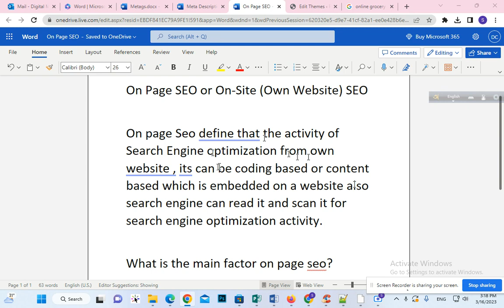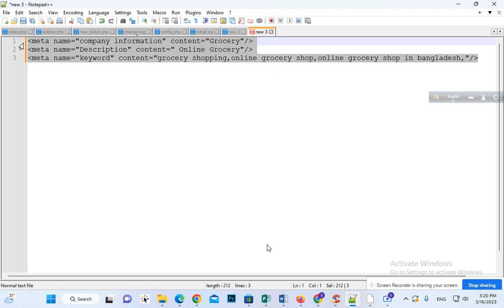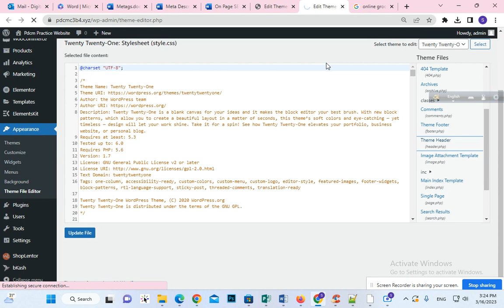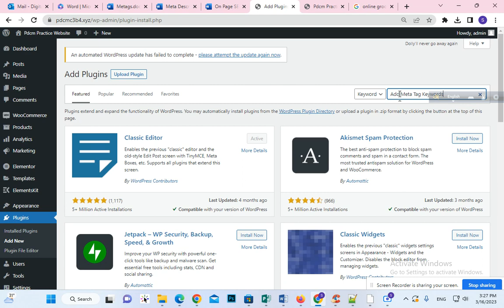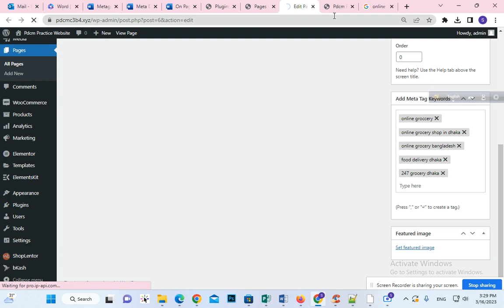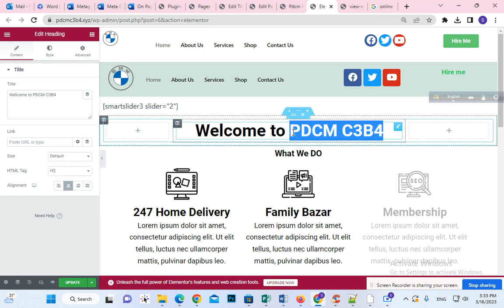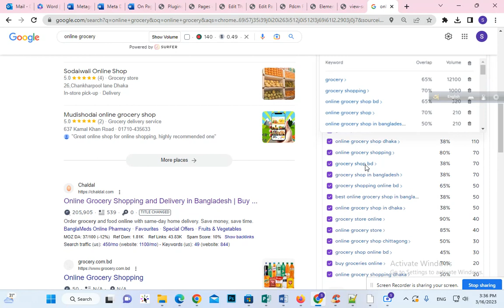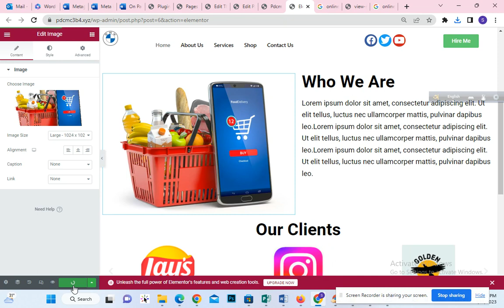on page SEO / On-site SEO in WordPress